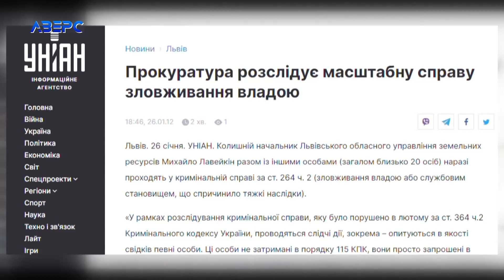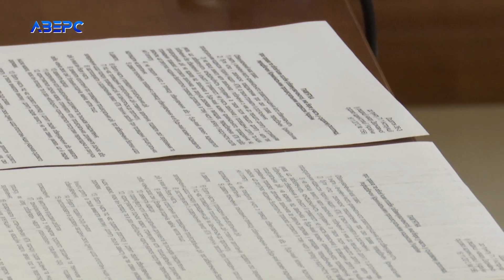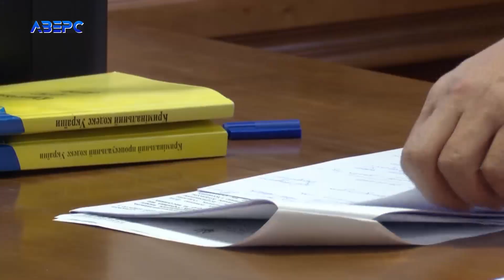Коли буде вирок директору ДП «Перемога» Лавейкіну?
«Відмивання» державних мільйонів: підозрюваний ходить по судах і водночас керує державним підприємством. Мова про Михайла Лавейкіна і волинське держгосподарство «Перемога». Слідчі кажуть, що через приватні фірми, пов’язані з Лавейкіним, з «Перемоги» вивели майже 4 мільйони гривень. За 2 роки чотирьом підозрюваним так і не оголосили вирок. Нещодавно справу повернули прокурору на доопрацювання. Той подав апеляцію. До суду прийшов і сам Лавейкін.